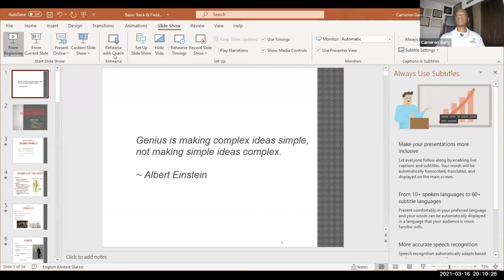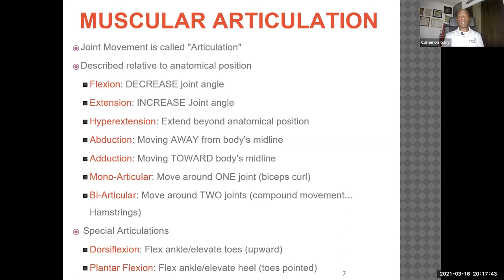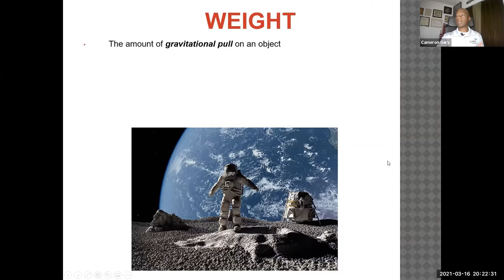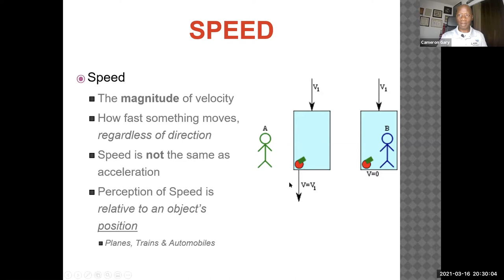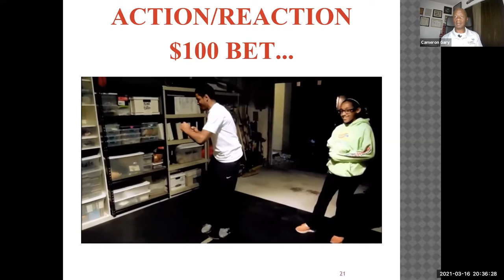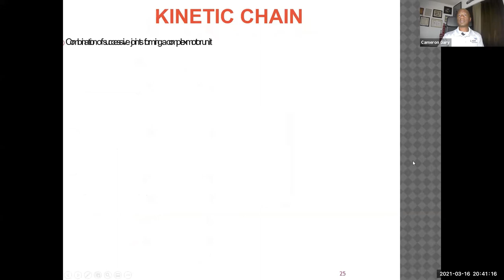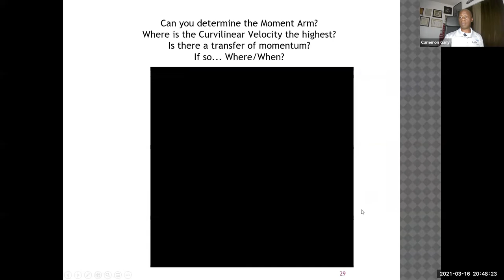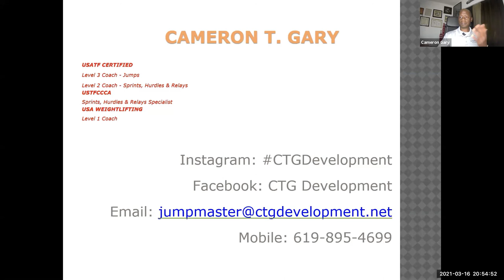Intro to Biomechanics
to be kept up to date on all the latest Educational and Special Events opportunities. Sign-up for our newsletter and don't miss out on all the amazing that is happening!

The LA84 Coaches Education program and Mt. SAC are excited to make it available to you. We hope you find it helpful.

This course is a basic introduction into how the body moves in a sports setting, particularly as it relates to Track & Field. Body movements, force application, momentum, speed and other concepts are broken down in a simple, easy to understand manner.

Cameron Gary is a San Diego-based jumps, sprints and strength coach. He has coached athletes at the youth, high school, D-1 collegiate and elite levels. Cameron is now the Head Track & Field Coach at El Cajon Valley High School. As a competitor, Cameron was a high school and collegiate conference champion, school record holder, national championship and 1984 U.S. Olympic Trials qualifier in the Triple Jump. Cameron holds a USA Track & Field (USATF) Level III coaching certification in the jumps and a USATF Level II certification in the sprints, hurdles & relays

LA84 – MT. SAC COACHING EDUCATION PROGRAM